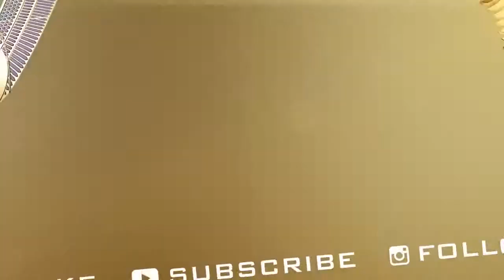GODS OF EGYPT Official Trailer 2 2016 Gerard Butler Epic Fantasy Action Movie HD